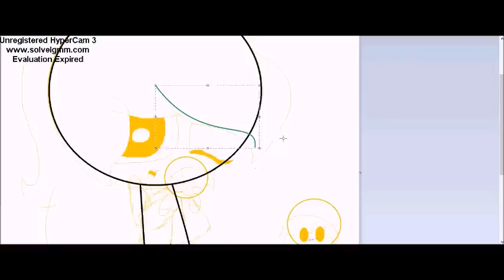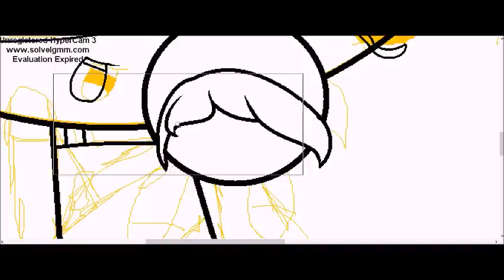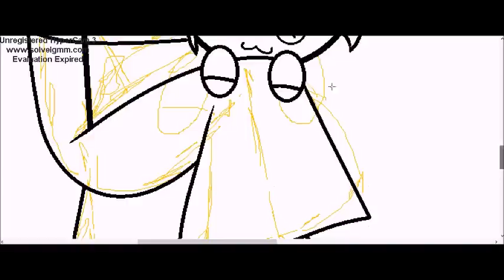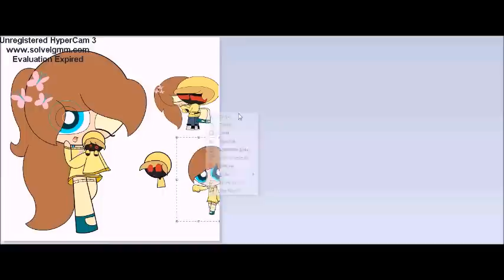Happy Birthday sis